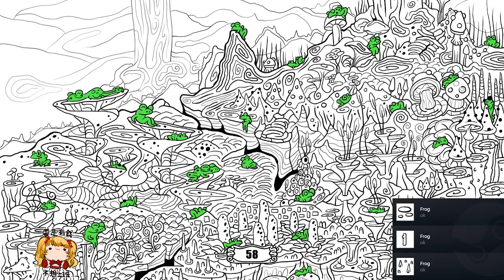下雨天就該找青蛙啦~呱呱呱🐸|100 hidden frogs|全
手機錄影：XRECORDER
電腦錄影：OBS
後製影片：剪映
如果有什麼需要改進的地方或希望我玩的遊戲，也歡迎跟我說，謝謝(〒︿〒)